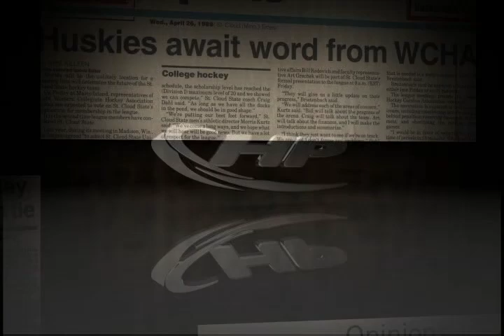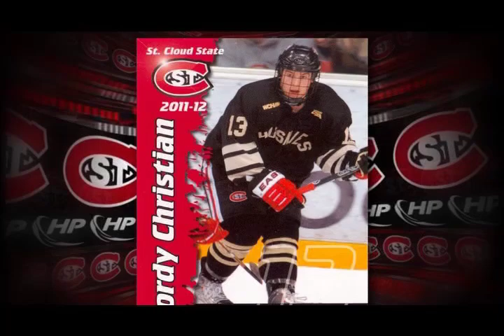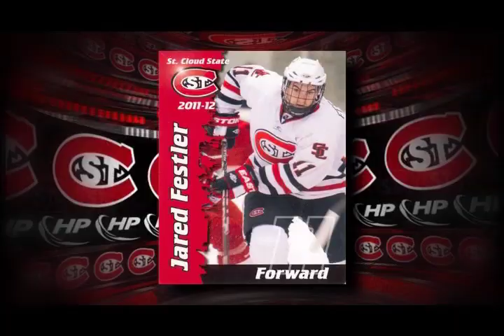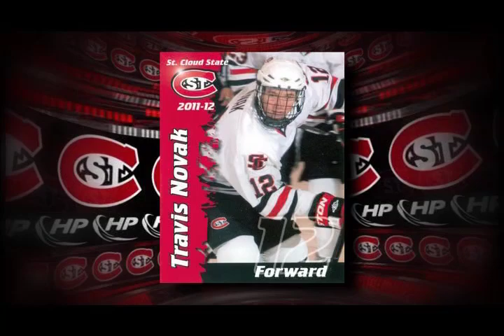2011-2012 Husky Hockey Season Highlights